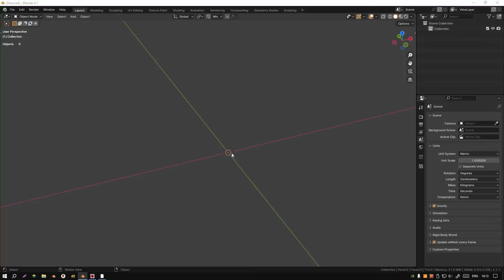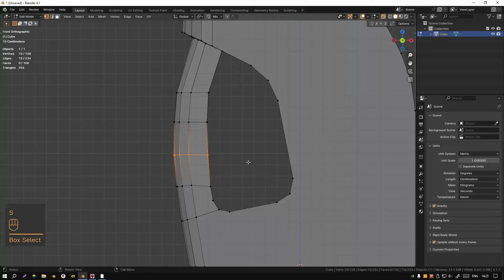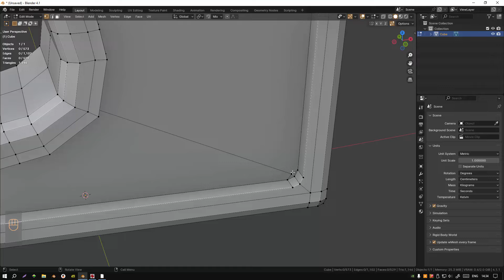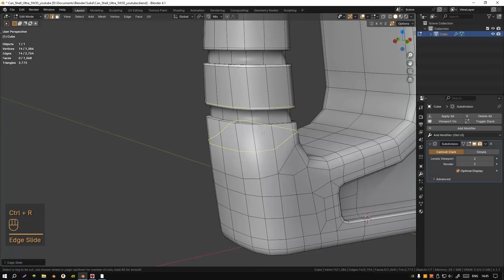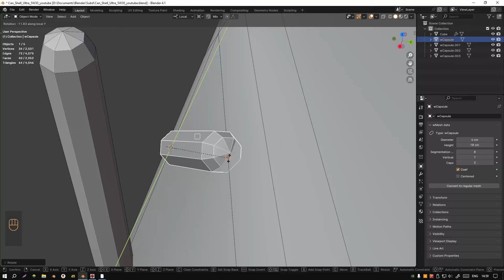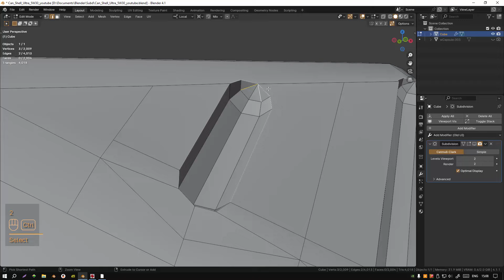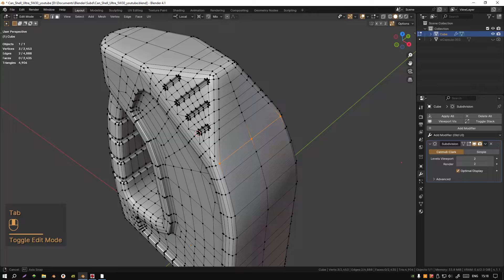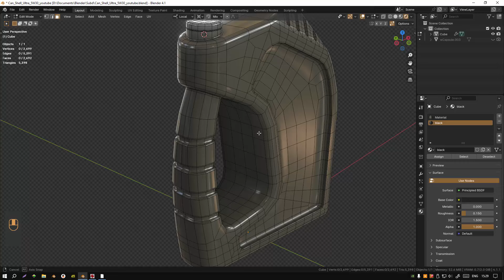3D-моделирование канистры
3д моделирование канистры из под автомобильного масла.
Мой перевод книги "Squeaky Clean Topology in Blender" можно приобрести, написав мне в личку в VK, либо в телеграмме, либо на сервисе WebMoney (в долларах)